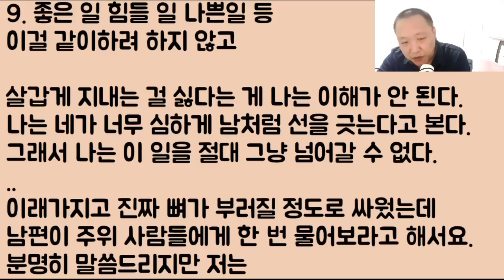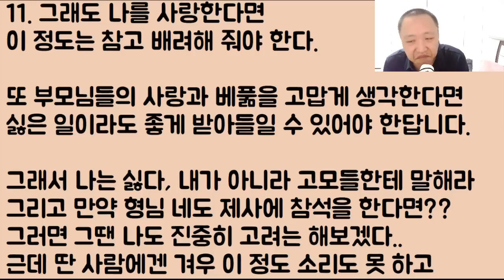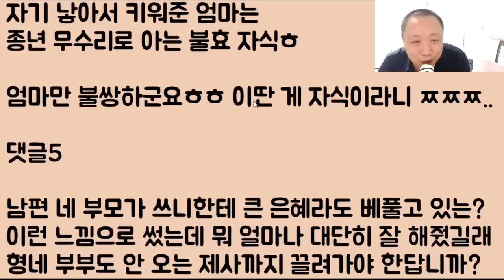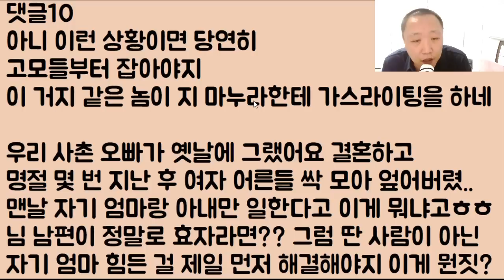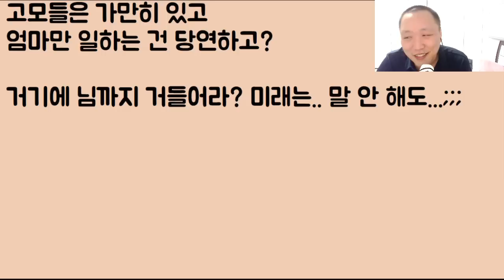[효도 호소인ㅋㅋ] 얼굴도 못 본 시조부모님 제사 이제 절대 참석 안 한다 했더니 남편 놈 입에 게거품이 파사삭~ 네~ 이혼치료 들어가요ㅎㅎ